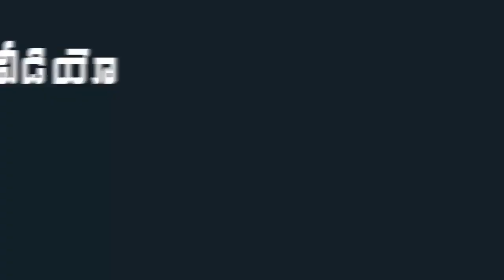YS Jagan Serious on Police at AP Assembly | YS Jagan Warning to Police | Indiontvnews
YS Jagan Serious on Police at AP Assembly. YS Jagan Warning to Police.